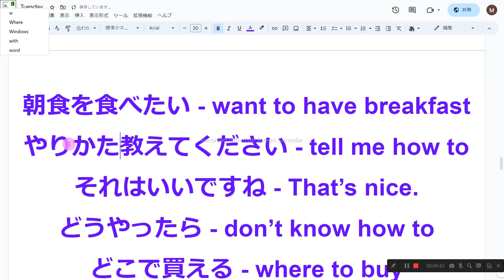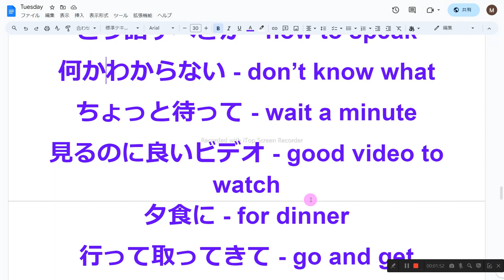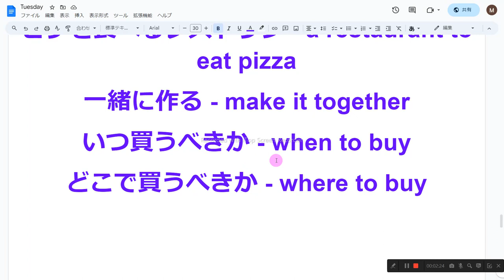75ページ nh2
1　同じものを繰り返し音読しない
2　読めないところは、読まなくてもよい
3　発音に注意を払わない
4　声の大きさ、速さは自由
5　ほかの人の迷惑になりそうなときは、声を出さず、頭の中で音読する
6　音読の内容は何でもよい
7　音読をしたくないときはやらない
8　音読の順番に決まりはない

朝食を食べたい - want to have breakfast
やりかたを教えてください - tell me how to
それはいいですね - That’s nice.
どうやったら いいかわからない- don’t know how to
どこで買える - where to buy
駅の近く - near the station
どうやって作るか- how to make
何を勉強するべきか - what to study
どう話すべきか - how to speak
何かわからない - don’t know what
ちょっと待って - wait a minute
見るのに良いビデオ - good video to watch
夕食に - for dinner
行って取ってきて - go and get
少し食べる - eat some
一緒に - together
どのように使うべきか - how to use
どこで作るべきか - where to make
ピザを食べるレストラン - a restaurant to eat pizza
一緒に作る - make it together
いつ買うべきか - when to buy
どこで買うべきか - where to buy